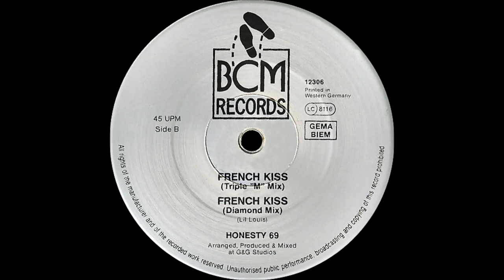HONESTY 69 - FRENCH KISS (HOT, TRIPLE "M" MIX, DIAMOND MIX 1989)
HONESTY 69 : FRENCH KISS
VERSION : HOT, TRIPLE "M" MIX, DIAMOND MIX
SELLO : BMC RECORDS
FORMATO : VINILO 12´ , 45RPM
PRODUCE : G&G STUDIOS
PAIS : ALEMANIA
AÑO : 1989
GENERO : ELECTRONICO
ESTILO : NEW BEAT, TECHNO HOUSE , DEEP HOUSE.
LIL LOUIS = MARVIN LOUIS BURNS DJ con base en Chicago y productor Uno de los productores de house de Chicago más populares durante la década de los 80 gracias a su gran club hit "beso francés", Lil 'Louis fue también el único productor de Chicago para enfrentar con éxito los grandes sellos, lanzó dos álbumes para Epic, y sólo dejaron el marcador en su propia iniciativa. Nacido en Chicago, Louis era el hijo del guitarrista Bobby Sims, que grabó para el ajedrez y apareció con la unidad psicodélico-soul Rotary Connection . Él creció con nueve hermanos y jugó ambos batería y el bajo como un niño, y luego comenzó a pinchar a mediados de los años 70 (que se ganó su apodo después de apariciones en el club de Edge río cuando aún estaba en la escuela secundaria). A finales de la década tenía su propio club, el Futuro, donde comenzó a trabajar en sus técnicas de edición, gracias a un reproductor de casetes y más tarde una grabadora de carrete a carrete. Por la década de 1980, Lil 'Louis era el anfitrión de la mayor fiestas en casa en Chicago, y comenzó a grabar sus producciones en todo ese tiempo también. Su primer single "How I Feel" apareció en su propio sello, y él comenzó a colaborar con Marshall Jefferson en varias pistas - "Siete maneras de Jack" de Hércules , Byron Stingily 's "No puedo estar lejos". En 1987, su nuevo single "Kiss francés" se convirtió en un éxito local, a continuación, un clásico internacional de platino después de haber sido licenciado a CBS y ffrr. El éxito provocó un importante contrato de etiqueta a través de Epic , y el lanzamiento de su álbum debut "De la Mente de Lil 'Louis" en 1989. Trazando un curso a través de jazz-fusión y el R & B, así como la casa, el LP fue uno de los mejores producido por alguna de las figuras de Chicago, e incluyó contribuciones de sesión de Larry Heard , Die Warzau y su propio padre en la batería. Desde el álbum, el mal humor sencillo "I Called U" se convirtió en otro club hit. Su seguimiento LP, el "Viaje con el Lonely" más estilísticamente unificada, no le fue tan bien y Lil 'Louis se retiró de la grabación de más de cuatro años, prefiriendo en lugar de crear su propio estudio en Nueva York y trabajar en la producción de con Babyface y Me'Shell Ndegeocello . Regresó al colaborar con "poco" Louie Vega de Masters At Work y también trabajó en la producción de Magic Negro .

LIL LOUIS = MARVIN LOUIS BURNS Chicago based DJ and producer.
One of the most popular Chicago house producers during the late '80s thanks to his massive club hit "French Kiss", Lil' Louis was also the only Chicago producer to successfully deal with the major labels; he released two albums for Epic, and only left the label at his own instigation. Born in Chicago, Louis was the son of guitarist Bobby Sims, who recorded for Chess and appeared with the psychedelic-soul unit Rotary Connection. He grew up with nine siblings and played both drums and bass as a child, then began DJing in the mid-'70s (he earned his nickname after appearances at the club River's Edge while still in middle school). By the end of the decade he had his own club, the Future, where he began working on his editing techniques, thanks to a cassette deck and later a reel-to-reel recorder.
By the 1980s, Lil' Louis was hosting the biggest house parties in Chicago, and he began recording his productions around that time as well. His first single "How I Feel" appeared on his own label, and he began collaborating with Marshall Jefferson on several tracks - "Seven Ways to Jack" by Hercules, Byron Stingily's "I Can't Stay Away". In 1987, his new single "French Kiss" became a local hit, then a platinum-selling international classic after being licensed to CBS and ffrr. The success triggered a major-label contract through Epic, and the release of his debut album "From the Mind of Lil' Louis" in 1989. Charting a course across jazz-fusion and R&B as well as house, the LP was one of the best produced by any of the Chicago figures, and included session contributions from Larry Heard, Die Warzau and his own father on drums. From the album, the moody single "I Called U" became another club hit. His follow-up LP, the more stylistically unified "Journey with the Lonely", didn't fare as well and Lil' Louis retired from recording for over four years, preferring instead to set up his own studio in New York and work on production with Babyface and Me'Shell Ndegeocello. He returned by collaborating with "Little" Louie Vega of Masters At Work and also worked on production for Black Magic.